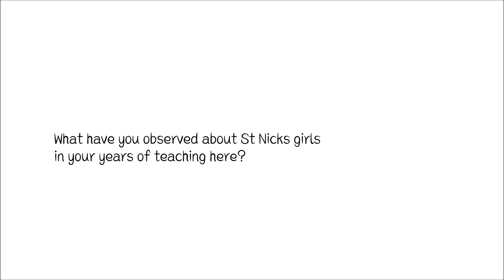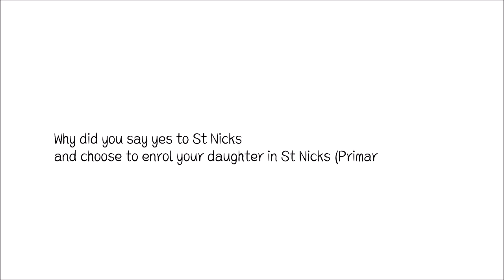Voices from St Nicks - Mr Daryl Chew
What are some things a parent hopes to look for in a school? Introducing our school’s PE teacher Mr Daryl Chew who will share in this respect as both a teacher and parent of St Nicks! He will expound on the resilience, grit and growth he has witnessed our St Nicks girls display as they partake in their CCAs, camps and various aspects of the robust Physical Education here at St Nicks.